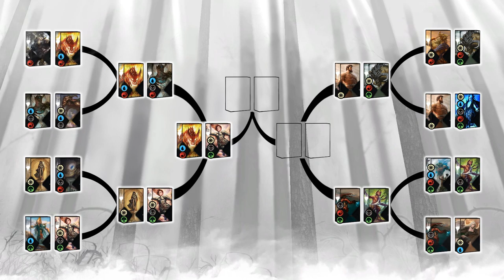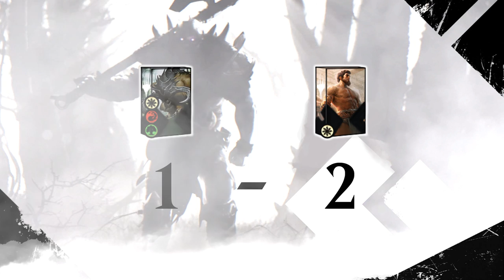Magic March Madness - Quarterfinals 3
Magic 2015 - Duels of the Planeswalkers

Quarterfinals 3: Monowhite Exalted Auras vs Naya Midrange

In the March Madness Tournament series, 16 decks will be facing each other in a direct elimination style tournament.
Which deck will claim the title?